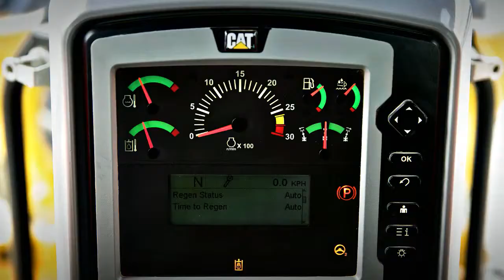Cat® M Series 3 Motor Graders - Tier 4 Final Aftertreatment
Learn more about the simple, reliable and convenient emissions reduction technology on the new Cat® M Series 3 Motor Grader.